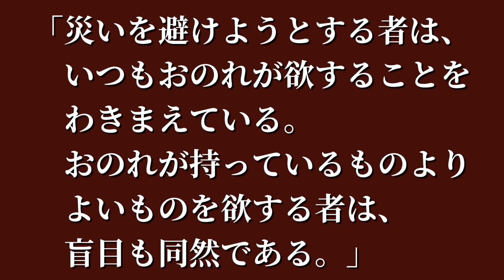言葉305:ゲーテの言葉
※現在では差別用語とされる言葉がありましたが、その部分は改変しました。

【引用文献】
ゲーテ『親和力』〔ショーペンハウアー『生活の知恵のためのアフォリズム』ショーペンハウアー全集１１『哲学小品集（Ⅱ）』（白水社）より〕

【音源】
VLLO